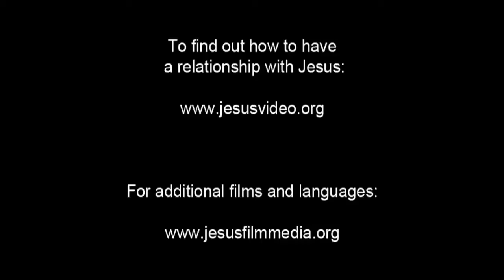JESUS, (Portuguese, Portugal), Jesus Calms the Storm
Jesus gets into a boat and tells His disciples they should all go to the other side of the lake. Along the way, Jesus falls asleep. A storm starts to rage. Waves stretch high over the bow. And the boat starts to take on water.

The whole time, Jesus stays asleep. The disciples hold on tight. They try to keep the boat afloat. Finally, Peter cries out to the still sleeping Jesus. He tells Jesus that the boat is taking on water and that they'll all be drowned.

Jesus stands and puts a hand out toward the storm. The storm clears. And the seas immediately calm.